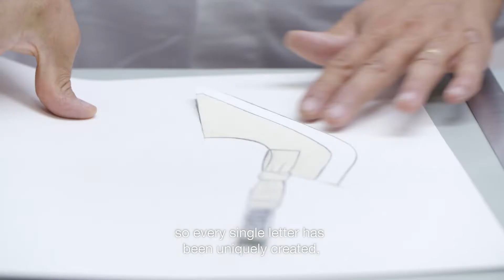DIOR CHIARA FERRAGNI SHOES 169